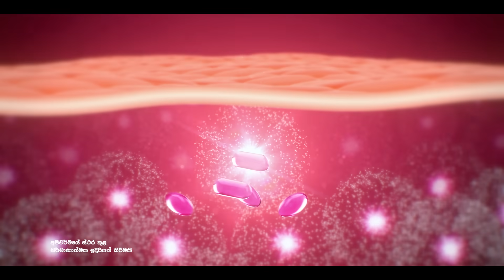Glow & Lovely Face Cream with Advanced multivitamin